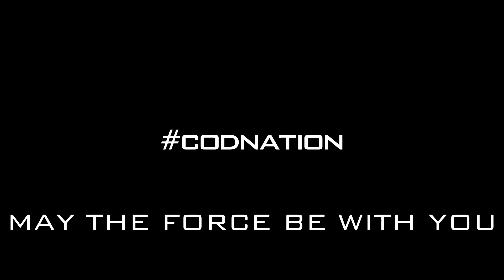My First Play of the Game (Black Ops 4)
I achieved my first play of the game in Call of Duty: Black Ops 4